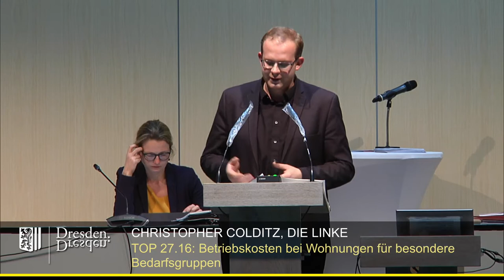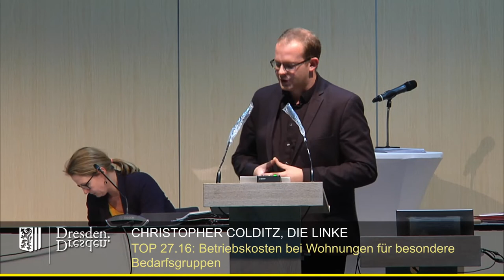staDDrat am 16. Oktober 2020 - Betriebskosten bei Wohnungen für besondere Bedarfsgruppen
Betriebskosten bei Wohnungen für besondere Bedarfsgruppen